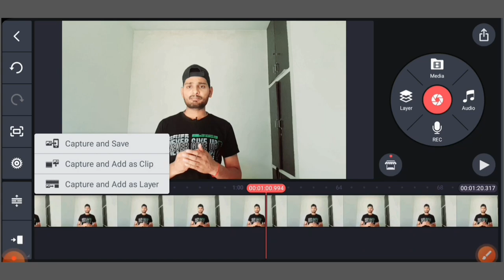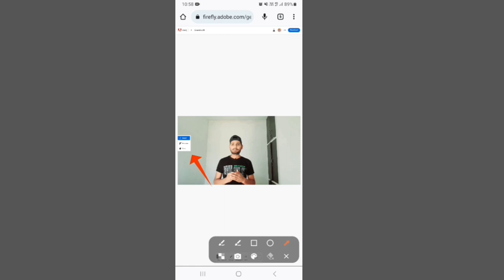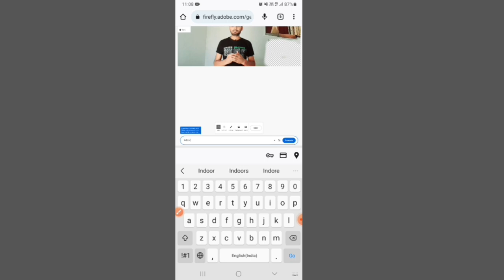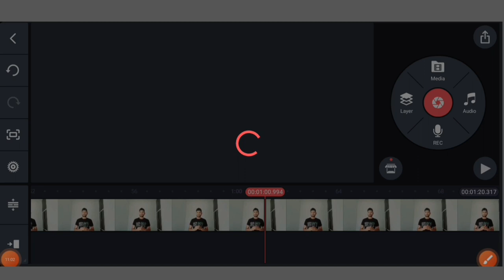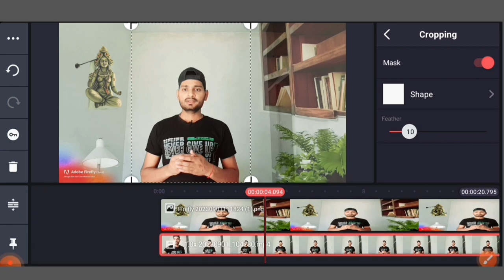Make professional studio using this ai tool || fake ai studio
Make YouTube Video Setup using this AI Tool || AI fake studio
AI के मदद से You tube studio कैसे बनाएं बिल्कुल free use adobe firefly

Ayush prajapati
From - bareilly uttar pradesh ( India )